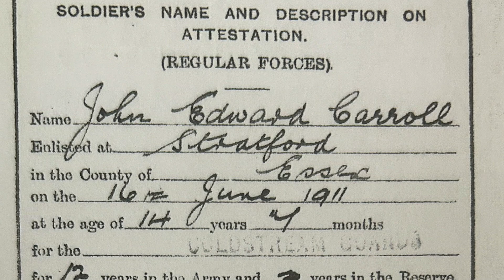Tribute to Rev John Carroll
Video created by Jake Carroll.